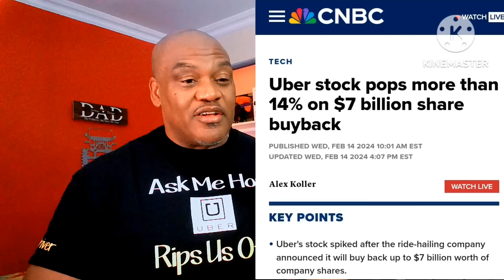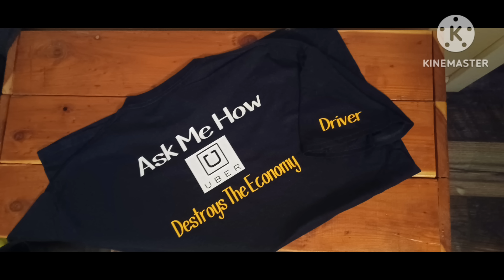🤔 What Happened On Feb 14th | Protest Work?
The message was loud and clear on Feb 14th and the apps, riders, and drivers all over the world HEARD OUR VOICES!!! Thank you Torsten!!! You proved that we CAN unite on a massive, historic scale!! We support you!